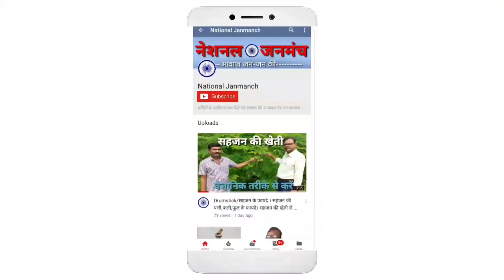Babu Jagdev Prasad के जन्मदिन पर Dhananjay Kushwaha ने गाया सोहर | Shahid Jagdev Mela Kurtha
भारत लेनिन अमर शहीद जगदेव प्रसाद की जयन्ती के अवसर पर धनञ्जय कुशवाहा ने गाया सोहर | राष्ट्रीय शहीद जगदेव मेला कुर्था का होता है भव्य आयोजन।